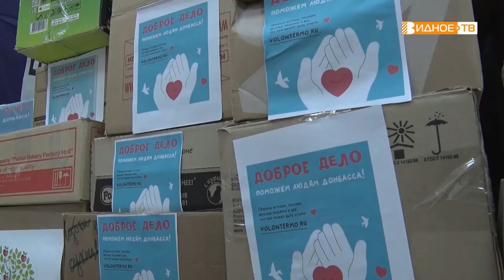ДОБРОЕ ДЕЛО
Добрые поступки совершать несложно, а главное - приятно. Тысячи школьников Ленинского округа приняли участие в масштабной областной акции «Доброе дело». В Видновской школе № 2 ученики собрали порядка 2,5 тонн гуманитарной помощи. Татьяна Брылова - подробнее.